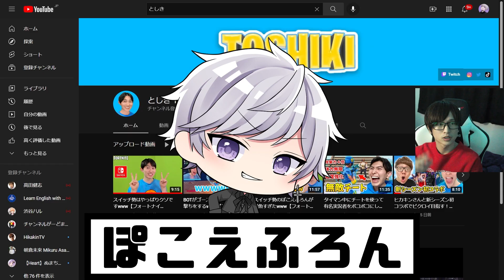としき、もうやめないか？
お仕事はこちらへ

【BGM】
DOVA-SYNDROME